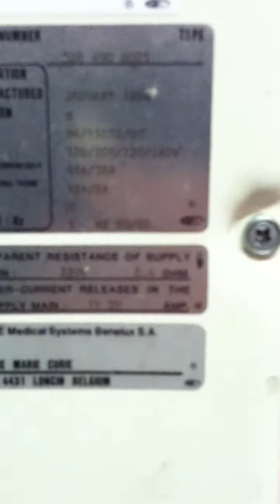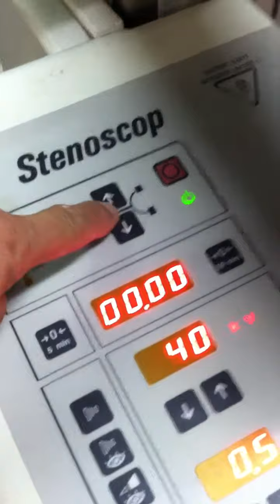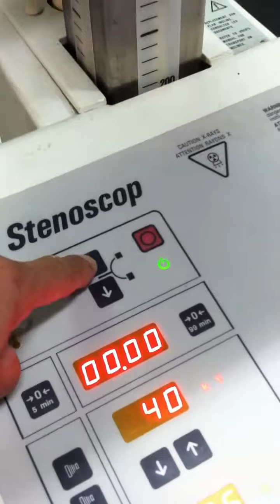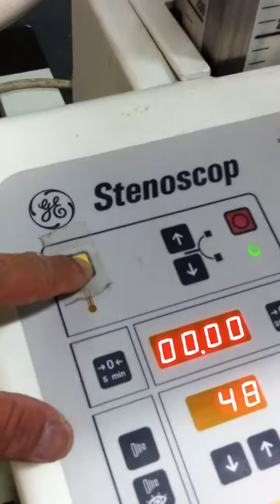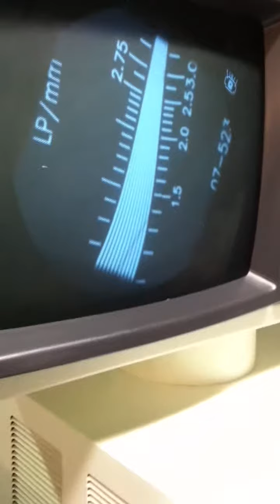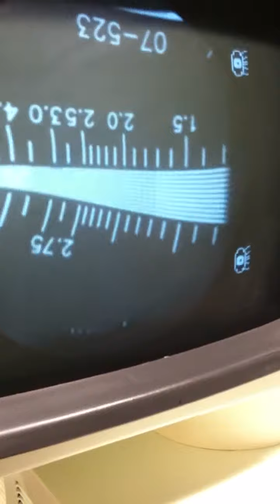GE Stenoscop Testing Dec 6 2013